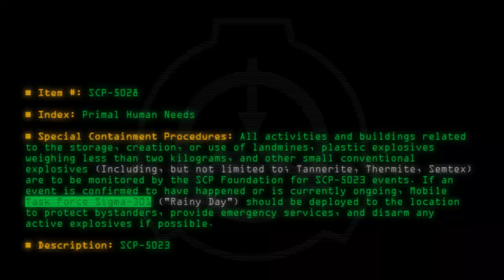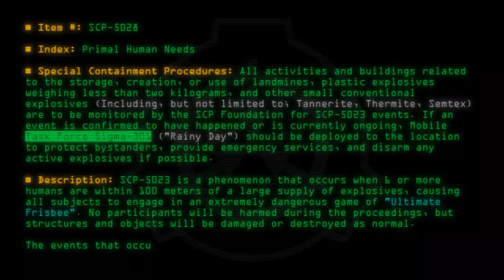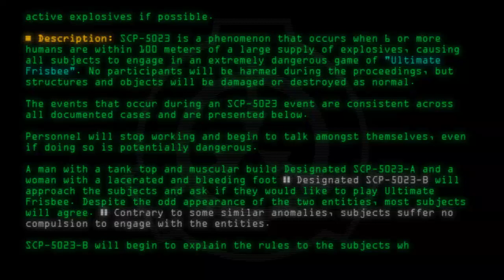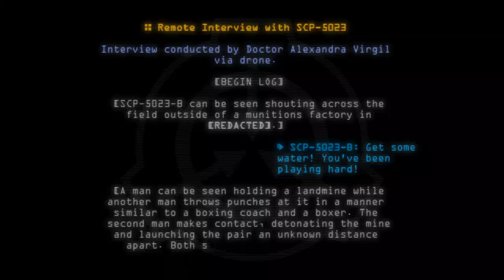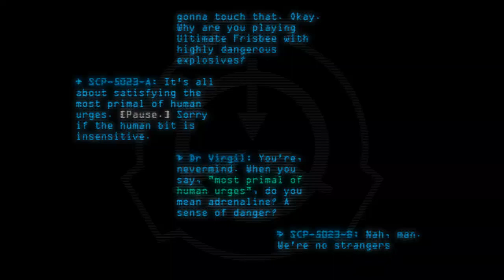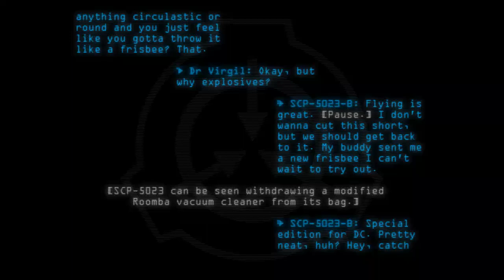SCP-5023 - Primal Human Needs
Code: SCP-5023
Title: Primal Human Needs
Rating: +19
Wordcount: 1022
Last Edit: 12 Mar 2020 21:10
Revision: 3